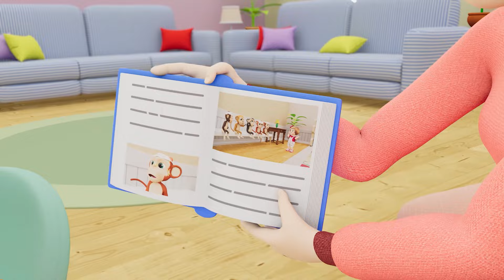Donkey Song, Five Little Monkeys + More Nursery Rhymes & Kids Songs | KidZone Kingdom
Watch latest compilations of our popular nursery rhymes, "Donkey Song, Five Little Monkeys" from KidZone Kingdom.

Most Popular Nursery Rhymes For Babies In Video Are:
00:00 PIN THE TAIL ON THE DONKEY
02:29 FIVE LITTLE MONKEYS
04:38 OLD MACDONALD
07:04 ABCD
09:32 ITSY BITSY

About KidZone Kingdom ►

Welcome to KidZone Kingdom official YouTube channel. We create educational songs that make learning an enjoyable experience for kids, toddlers, and families.

Dive into our world of catchy tunes, vibrant animations, and interactive videos that teach numbers, letters, shapes, colors, and much more. Ignite the joy of learning with our fun and educational songs for kids, toddlers, and families!

We create songs for kids age six months to two years. Our colourful animations and catchy songs showcase the common experiences of young children in their everyday lives.